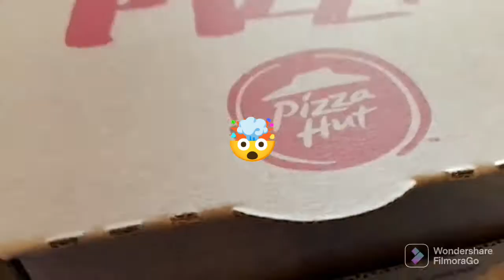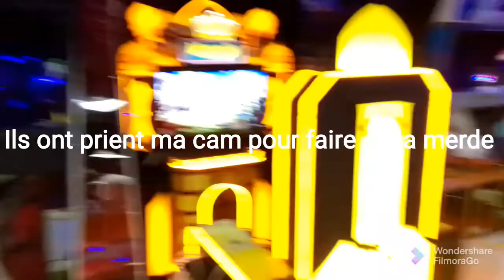vlog: de ma semaine de vacance ( @KFC @sushi bar @pizza hut